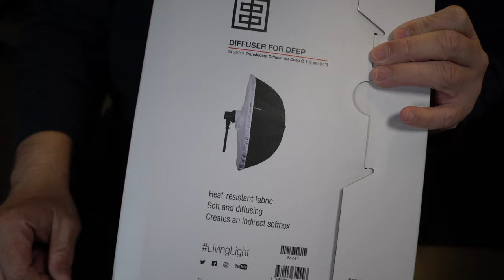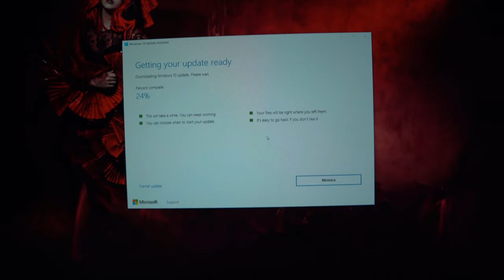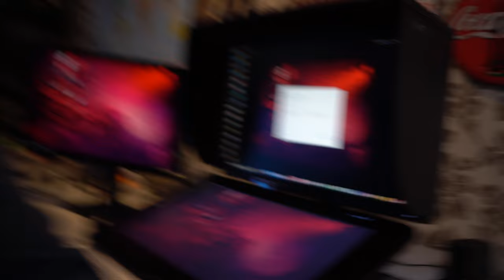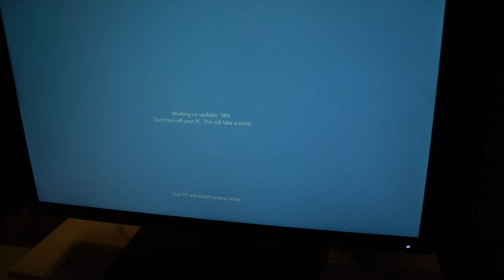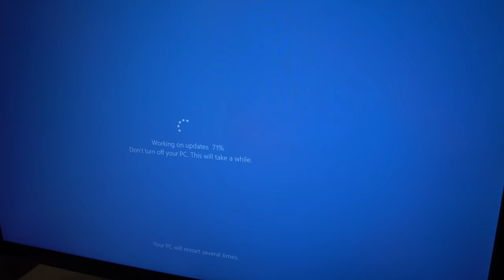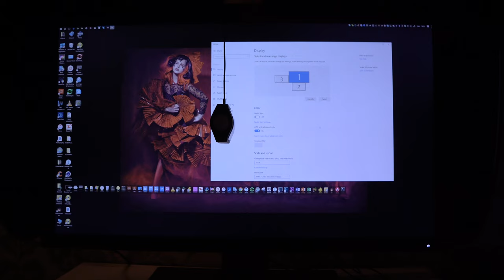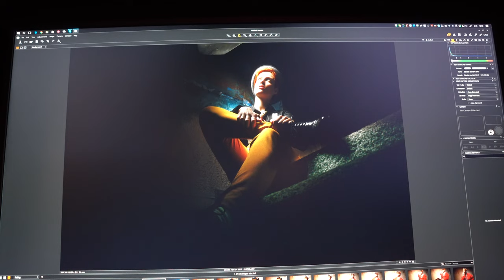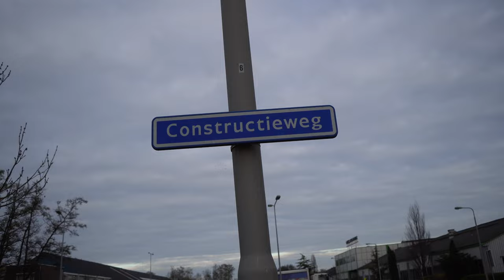New Elinchrom Umbrella and workshop tight spaces BTCD April 14 2017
In todays episode we take a look at the new Elinchrom Deep Umbrella 1.05 silver.

You get tips on the new creators update from Microsoft windows and we take you bts during the workshop tight spaces.